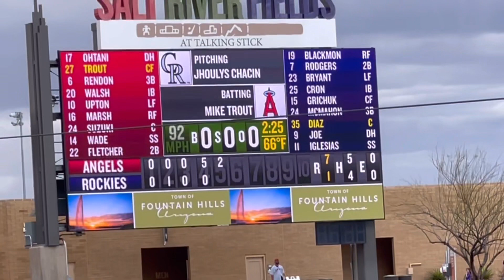2ランホームラン❗️OP戦第2号第3打席‼️【速報】【１番DH・大谷翔平選手】対コロラド・ロッキーズ@ソルトリバーフィールズ・スタジアム3/29/2022